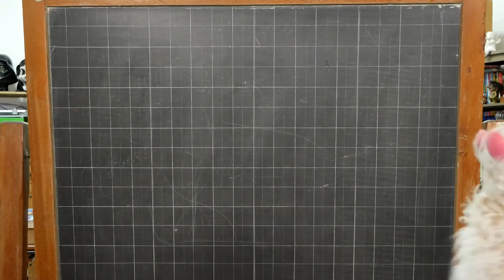La bottiglia e la pallina di carta, un esperimento d'aria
Questa volta Martino organizza uno "scherzo scientifico" ai danni di Roby